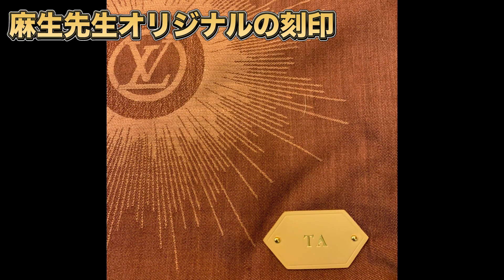ルイ・ヴィトン公認 世界一の●●の為の特注オーダー完成（発注から1年）【麻生泰】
ルイ・ヴィトンにあるものをオーダーしたら、
職人さんが１年掛けて丁寧に作ってくれました。
ヴィトンの担当者が知る限りでは世界一の物を入れるものとなりました。

日ごろは東京美容外科で現役の美容外科医として働いておりますが、46歳から桐朋学園芸術短期大学にてヴァイオリンを専攻しています。皆さまの応援コメント宜しくお願いします。